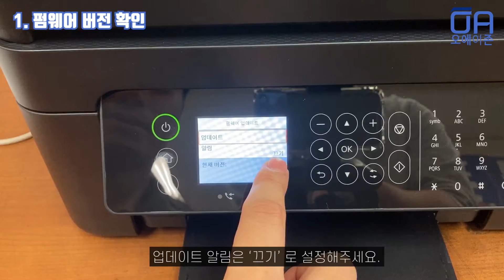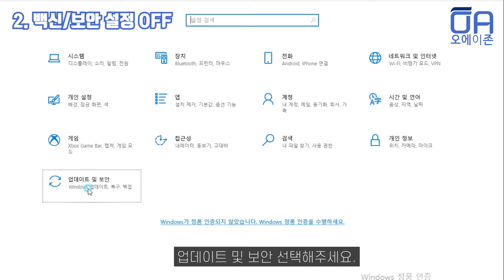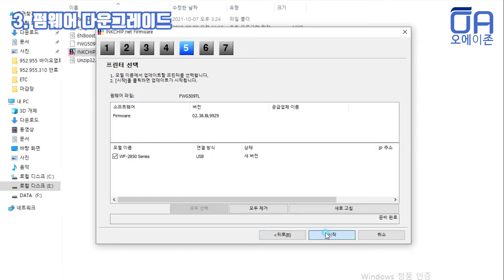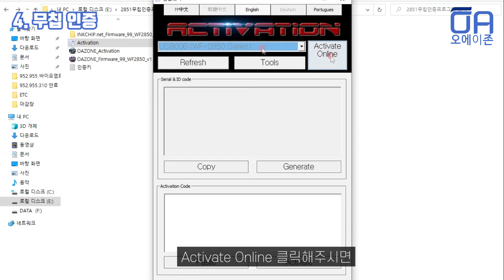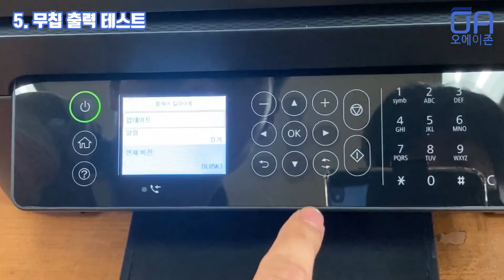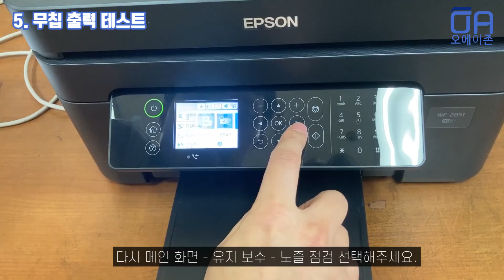[ENG]엡손 WF-2851 펌웨어다운프로그램(무칩인증)사용방법/정품잉크 장착상태A method of authenticating without an infinite ink chip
WF-2850/2851/2855 펌웨어 다운로드